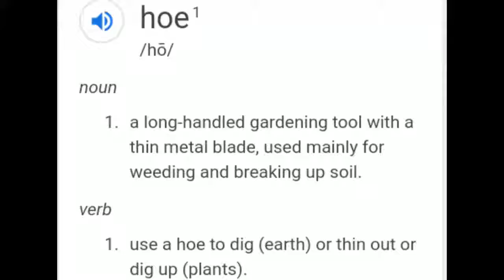Boom Bow + Balloons In Sniper-Shootout Is Unstoppable!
yes

PlayStation Community: Joey Tugf YT